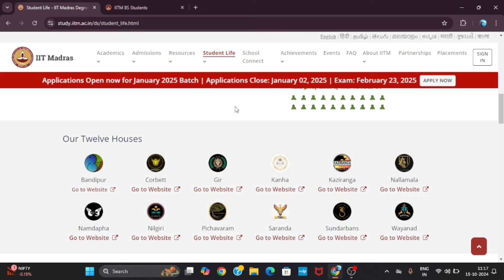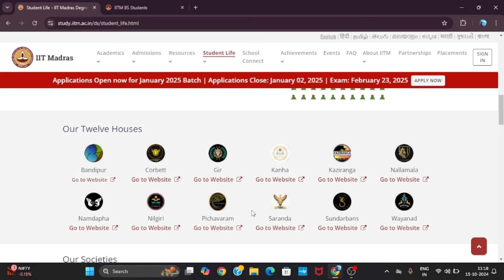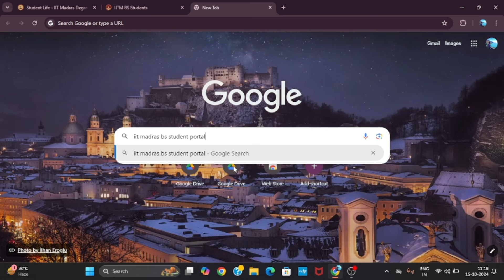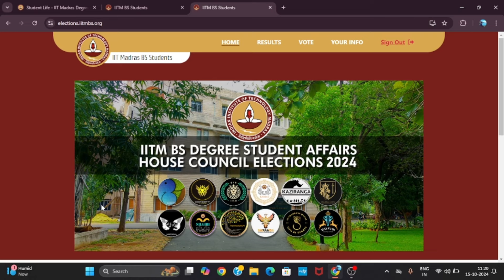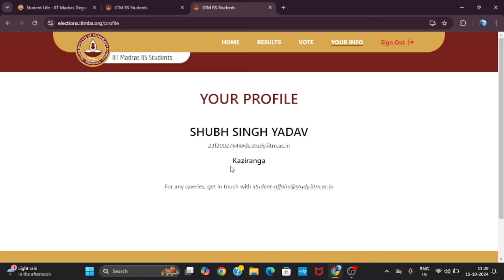How to Check Your allotted House at IIT Madras for BS Degree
~Join our WhatsApp Discussion group -:✨